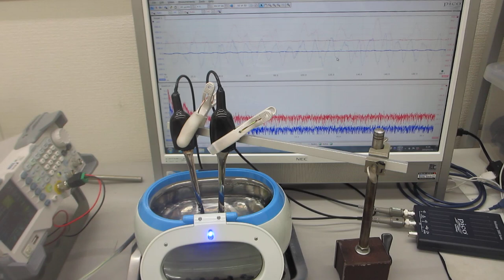超音波洗浄器の音圧測定実験（超音波システム研究所）